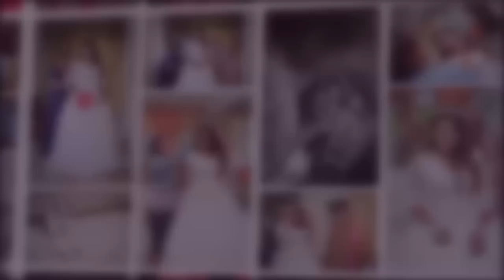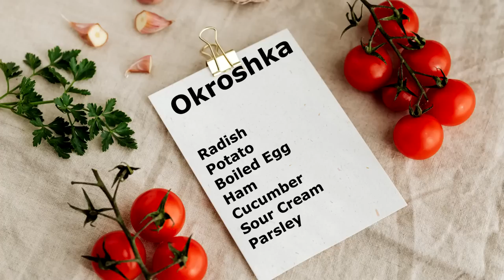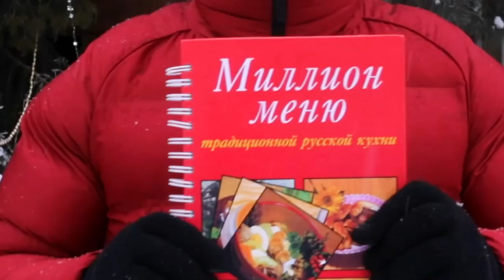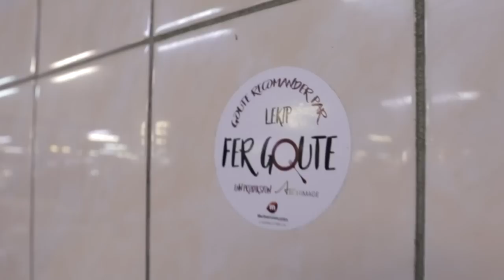Fer Goute | Epizod 11 | Sezon 3 | La Russie | Moscow - Niznhy Novgorod | Parti 1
Moris li rempli avec risess. Enn Parmi se nu risess kiltirel..Emisyon Fer Goute so but, se zistema promovwar nu kiltir lokal surtou nu manze, nu langaz ek nu la misik ek so dimun.

Dan sa Episode la fami..nu finn travers dilo nu finn ale dan la nez...laba nu dikuver la ville Moscow et nunn  finn zwen ban etudian Morisien kinn prepar enn ti menu vite fais ki apel Okroshka..enswit nu finn ale Nizhzy Novogorod, nu finn ale goute dan so pli grand bazar laba...

Se enn Prodiksyon Archimage Ltd.